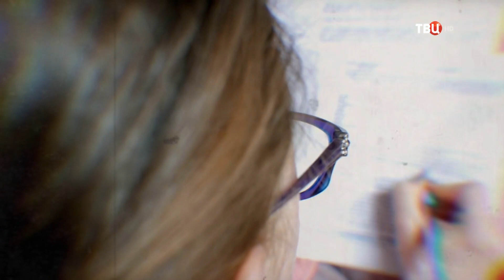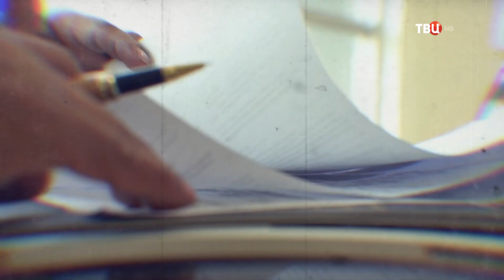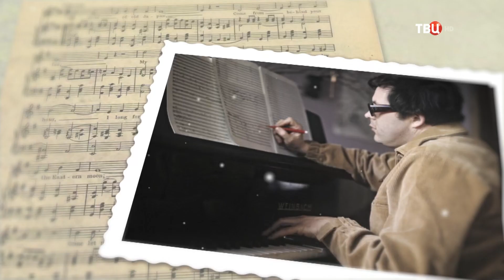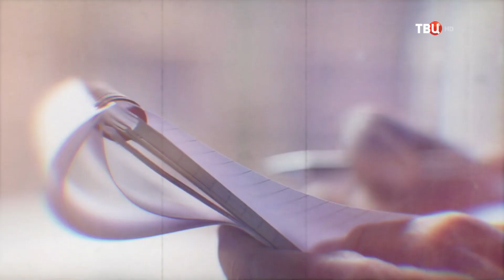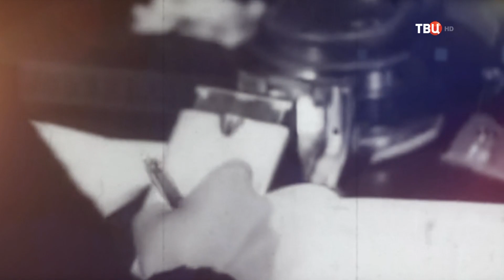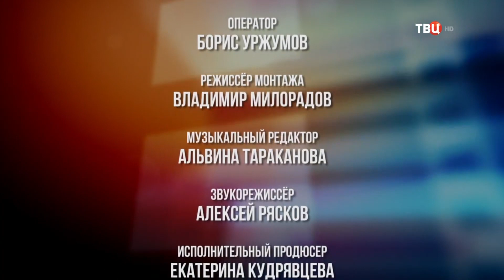Я шагаю по Москве (2019)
Страна: Россия
Телеканал: ТВЦ HD

Директор: Елена Хатунцева

Описание: Документально-развлекательный цикл «Большое кино» рассказывает об истории создания легендарных и всеми любимых фильмов.